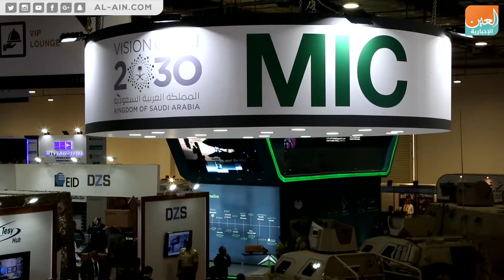السعودية تشارك بأكبر جناح عربي في إيدكس 2018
العين الإخبارية | السعودية تشارك بأكبر جناح عربي في إيدكس 2018
شاركت المملكة العربية السعودية بأكبر جناح عربي في معرض إيدكس 2018 بالقاهرة. المعرض الأكبر من نوعه في الشرق الأوسط وأفريقيا.